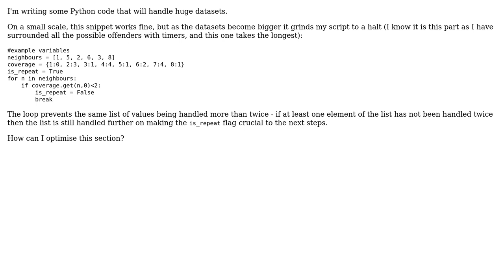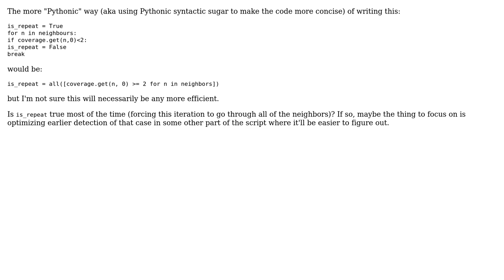Comparing dictionary values from list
With thanks & praise to God, and with thanks to the many people who have made this project possible! | Content (except music & images) licensed under CC BY-SA | Music | Images & others | With thanks to user Samwise user Jessica Chambers and the Stack Exchange Network Trademarks are property of their respective owners. You are responsible for your own actions.